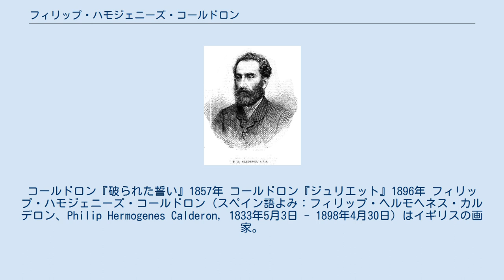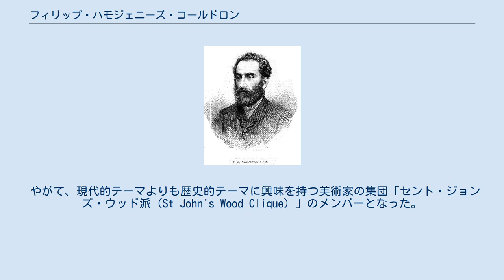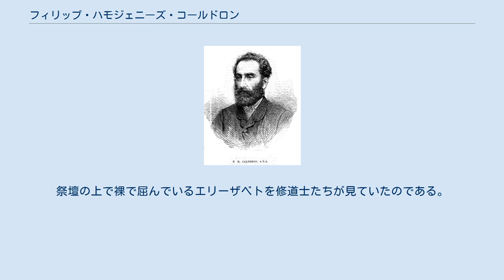フィリップ・ハモジェニーズ・コールドロン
コールドロン『破られた誓い』1857年 コールドロン『ジュリエット』1896年 フィリップ・ハモジェニーズ・コールドロン（スペイン語よみ：フィリップ・ヘルモヘネス・カルデロン、Philip Hermogenes Calderon, 1833年5月3日 - 1898年4月30日）はイギリスの画家。
最初はラファエル前派のスタイルで絵を描き、その後、歴史画のジャンルで活躍した。
ロンドンのロイヤル・アカデミー・オブ・アーツの学芸員でもあった。
 コールドロンはフランスのポワチエの生まれ。
父親はスペイン人で、スペイン文学の教授。
その前はカトリック教会の司祭をしていたが聖公会に改宗した。
母親はフランス人。
コールドロンは工学を学ぶつもりだったが、図形を描く方に関心が移り、美術に進むことにした。
1850年かロンドンのレイ(James Mathews Leigh)が設立した私立の美術学校で学んだ後、1851年にパリに移りフランソワ＝エドゥアール・ピコに学んだ。
出世作となった『バビロンの水のほとりで』（1853年）に続いて、代表作『破られた誓い』（1857年）を発表。
初期はラファエル前派に感化され、ディテール、深い色合い、写実性を特徴とした。
 やがて、現代的テーマよりも歴史的テーマに興味を持つ美術家の集団「セント・ジョンズ・ウッド派（St John's Wood Clique）」のメンバーとなった。
コールドロンの後期作品は一般に聖書・歴史・文学をテーマとしている。
 コールドロンの作品の多くに、贅沢かつ優美な服を着た女性と穏やかな色調の風景が描かれている。
『朝』（1884年）では赤褐色の髪の毛の乙女が朝日を見ている絵である。
 ウィリアム・シェイクスピアの『ロミオとジュリエット』を題材とした『ジュリエット』（1896年）は、ヒロインがバルコニーから星を見つめている。
エドワード・ポインターと較べると、コールドロンはより古典的なスタイルを採っている。
『ハンガリーの聖エリーザベトの禁欲の行』はチャントリー・ビクエスト（Chantrey Bequest）を受賞したが、その反カトリック的なメッセージのため論争を引き起こした。
祭壇の上で裸で屈んでいるエリーザベトを修道士たちが見ていたのである。
 コールドロンの絵のいくつかはテート・ギャラリーに展示されている。